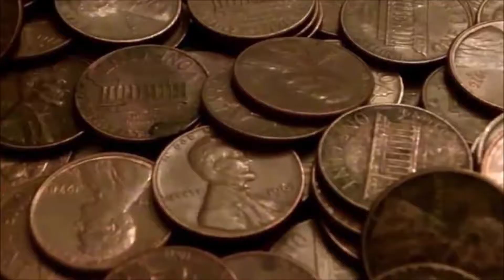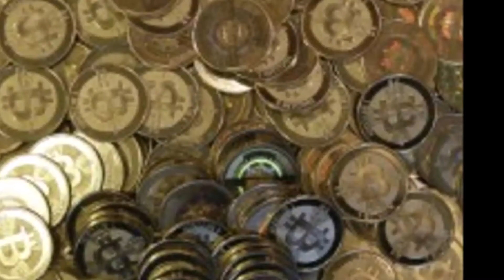தமிழர் பண்பாடும் நவீன அறிவியலும்